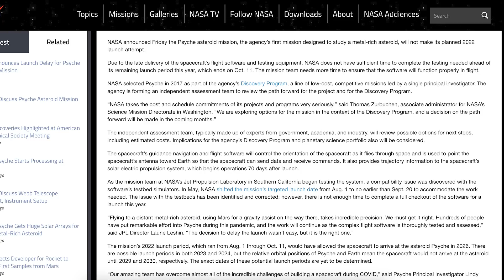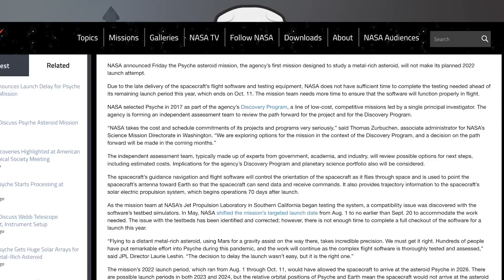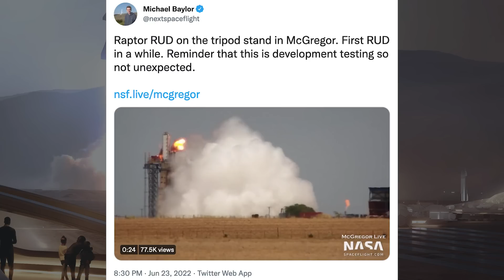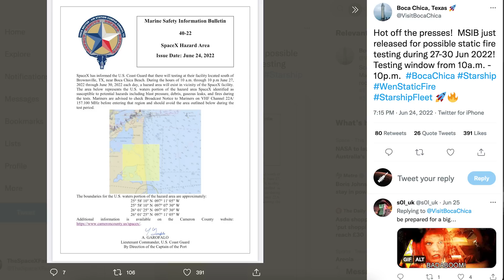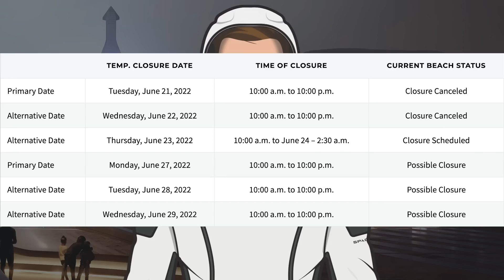SpaceX Starship Updates! Booster 7 Static Fire Very Soon! TheSpaceXShow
Welcome to the latest SpaceX Starship updates video from TheSpaceXFans. Kicking off this video, we have a few updates for the standard SpaceX news. Over in Boca Chica, work is continuing with the orbital infrastructure. Also, at the STarship pad at LC-39A, work is progressing rapidly with the launch tower. Also in Boca Chica, there’s been Booster 7 rolled out and we can hopefully expect a Super Heavy Booster 7 static fire very soon! Work also continues on future prototypes in the production yard. Sit back and enjoy!

Nic Ansuini & NSF Robotic Camera.  Booster 7 Rolled Out for Static Fire Testing | SpaceX Starbase. YouTube. NASASpaceflight. June 24, 2022.

NSF Robotic Camera. Booster 7 Lifted Onto the Orbital Launch Mount | SpaceX Starbase. YouTube. NASASpaceflight. June 24, 2022.